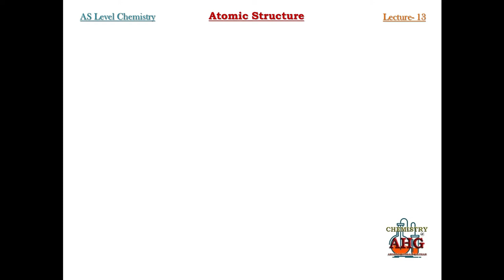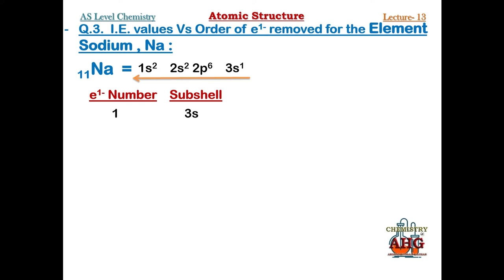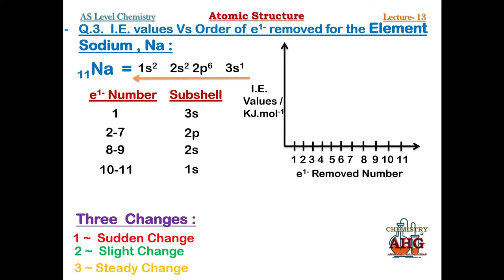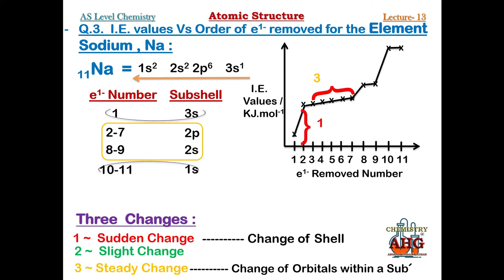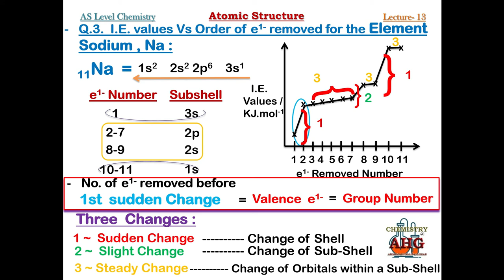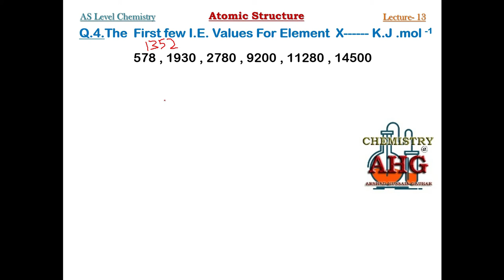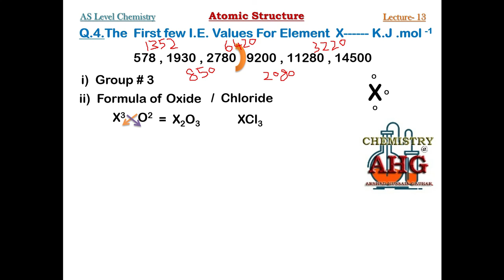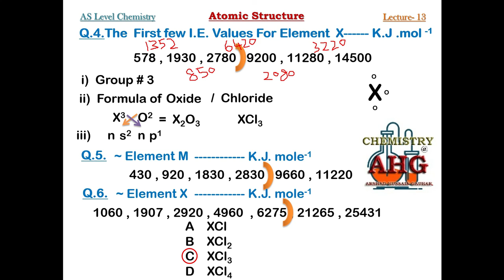AS Level Chemistry|| Lecture 13 Topic Ionization Energy Questions || Chapter Atomic Structure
Ionization Energy Questions
How to Find Group Number of an Element
How to Write down the Formula of A Compound
How to Write down the Valence Shell Electronic Configuration of an Element
According to CAIE, Edexcel, AQA, WJEC & CCEA Examination Boards